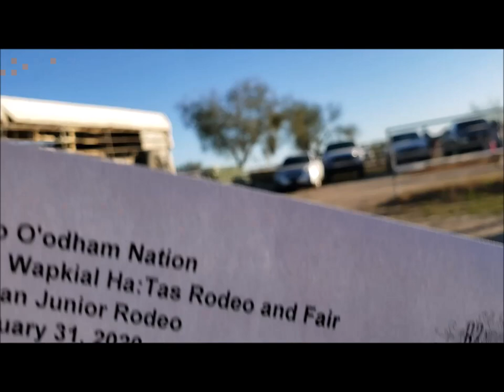Tohono O'odham Nation Fair & Rodeo 2020 | PART1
Hiiiii... This is usually what my weekend consisted of during the rodeo & fair. I helped with the rodeo, played softball, rode in the womens rodeo & got to enjoy some music.

Sadly, I couldnt take Gunner, & his birthday was that friday, but I did get to give him his birthday treats.

Ori.